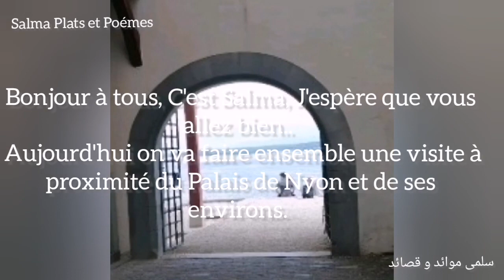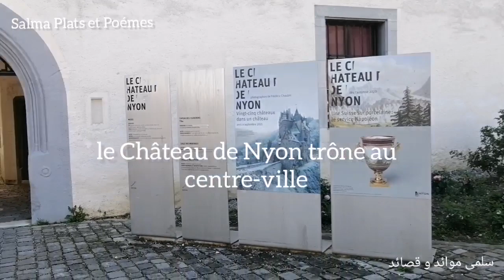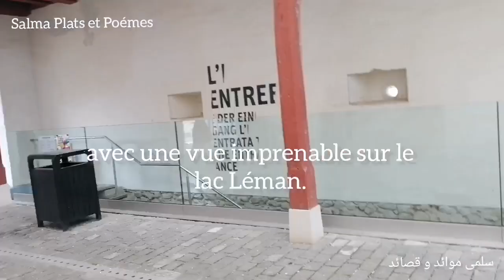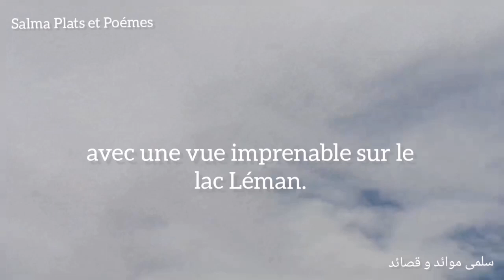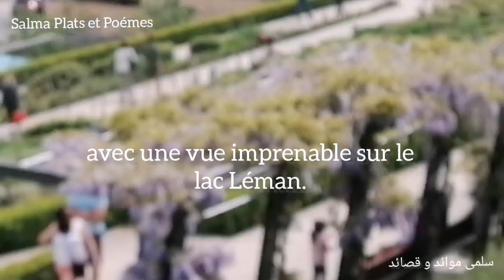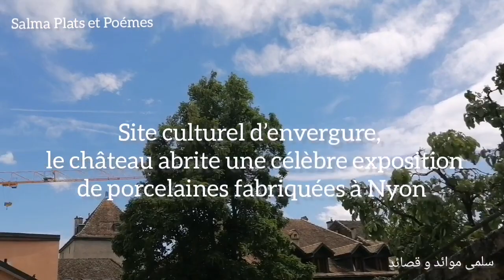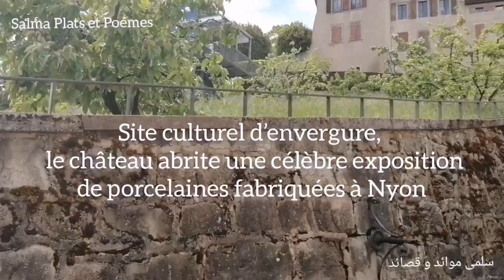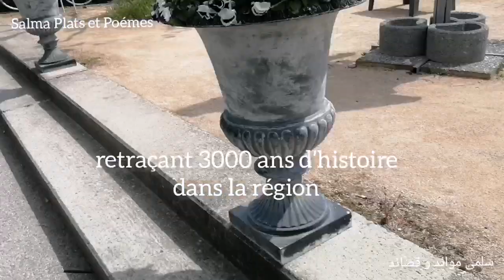visite à proximité du Palais de Nyon/Suisse et de ses environs/جولة قرب قصر نيون و ما جاوره